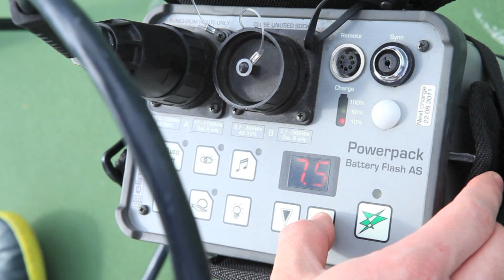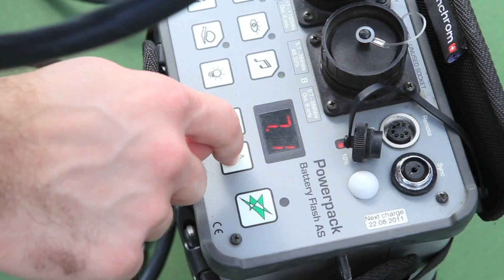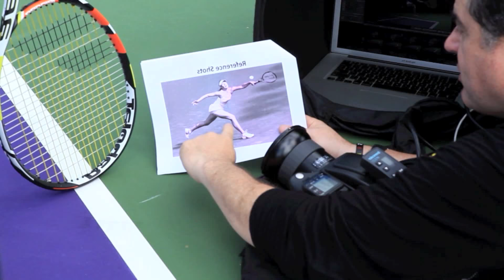Monica Puig Making Off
Making off of the photo shoot and ESPN Interview